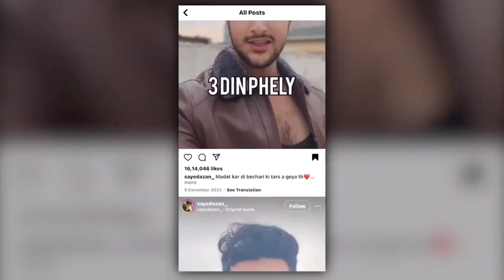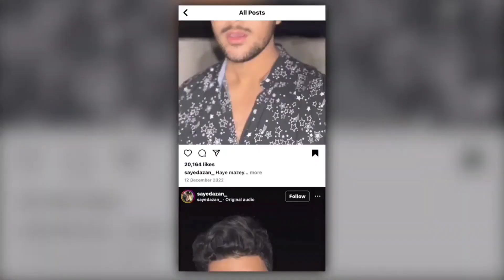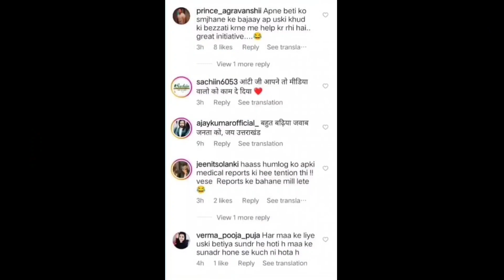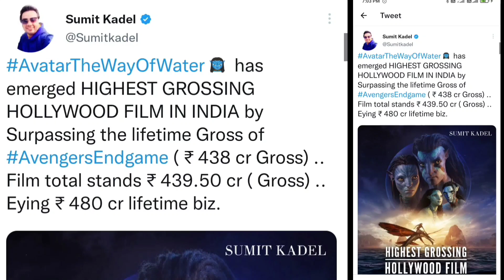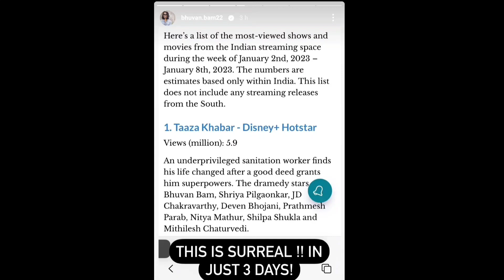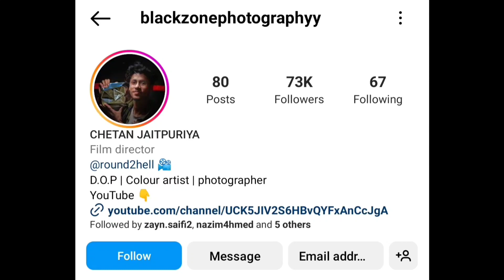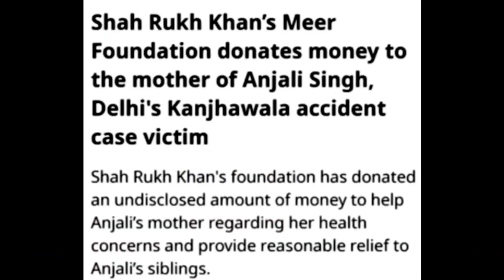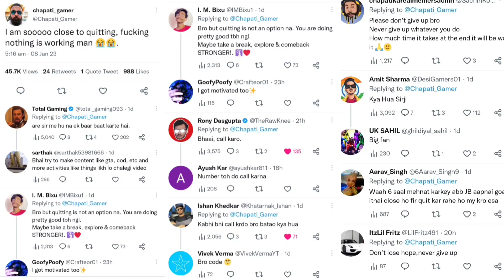Bhuvan Bam Copy Content, Lakshay Roast Pakistani Influencer, Avatar 1Record, Manoj Dey Event Flop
News Credit :: Top News Boy

About Me : My Name is Arvind Kumar . I am from Delhi. I am  Youtube News 24x7  who cover updates of Indian YouTubers.